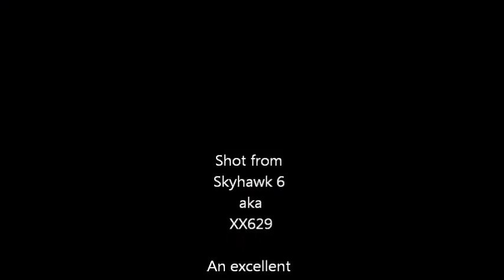Skyhawks 11 Aircraft Formation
Massed Formation of Bulldog and Pup 150 aircraft at North Weald to celebrate the 30th Anniversary of the Beagle Pup and Bulldog Club